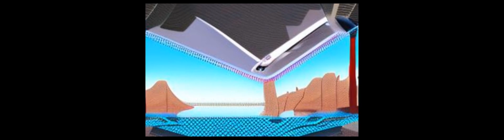A non-smooth Brezis-Oswald uniqueness result | RTCL.TV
### Keywords ###

### Article Attribution ###
Title: A non-smooth Brezis-Oswald uniqueness result
Authors: Mosconi Sunra
Publisher: De Gruyter
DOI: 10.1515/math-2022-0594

### Video Timestamps ###
0:00:00 - Summary
0:01:37 - Title
0:01:40 - Outro
0:01:45 - End